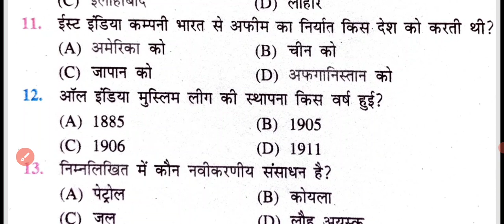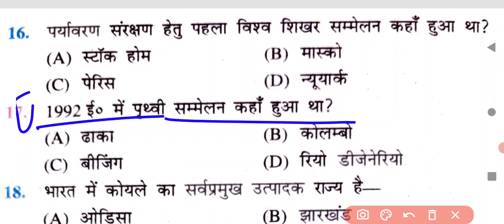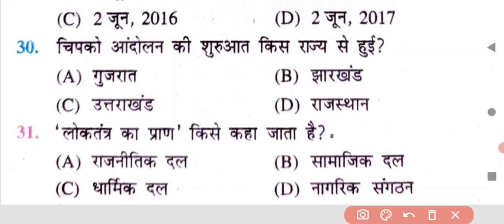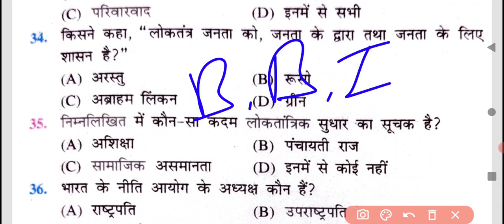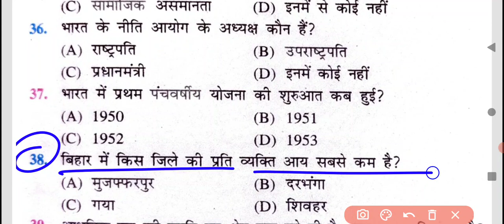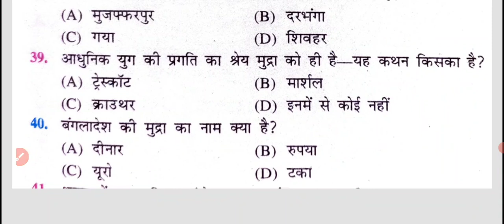बिहार बोर्ड मॉडल Class 10th समाजिक विज्ञान ऑब्जेक्टिव 2022 || मैट्रिक परीक्षा 2022 मॉडल पेपर objecti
बिहार बोर्ड कक्षा दसवीं सामाजिक विज्ञान ऑब्जेक्टिव 2022

बिहार बोर्ड कक्षा 10वीं मॉडल पेपर 2022

कक्षा 10 वीं बिहार बोर्ड मॉडल पेपर 2022 कब तक आएगा

बिहार बोर्ड कक्षा 10वीं मॉडल पेपर 2022 का कब तक आएगा